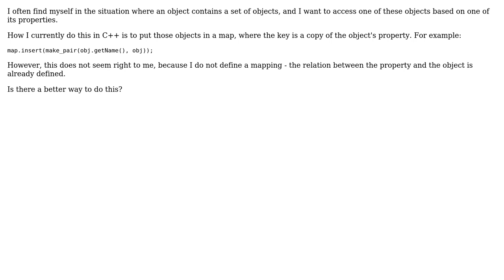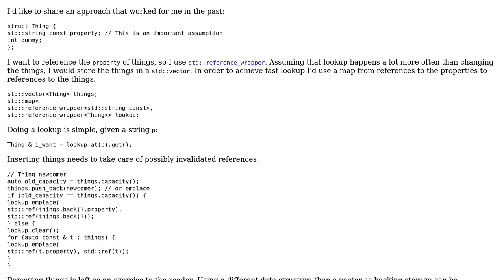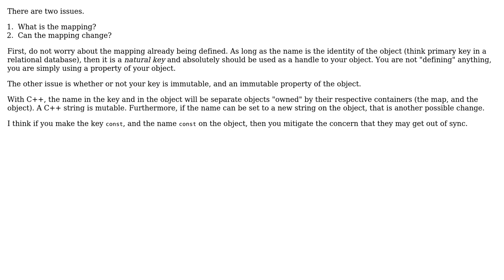Software Engineering: Accessing members of a set by one of their properties (2 Solutions!!)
Software Engineering: Accessing members of a set by one of their properties

With thanks & praise to God, and with thanks to the many people who have made this project possible! | Content (except music & images) licensed under CC BY-SA | Music | Images & others | With thanks to user Oebele user Daniel Jour and the Stack Exchange Network Trademarks are property of their respective owners. You are responsible for your own actions.